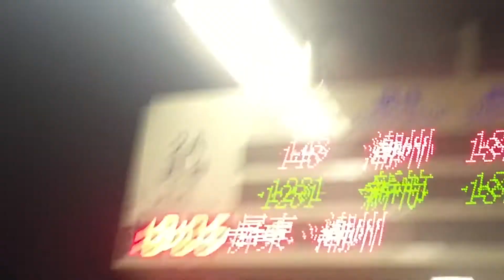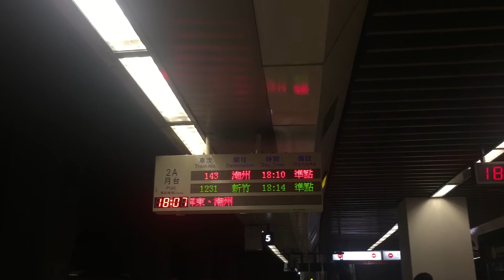台鐵438次普悠瑪號往台東出發和143次自強號往潮州在板橋站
拍攝時間：2018/3/30 18:06
438次
車號：2001/2002
143次
車號：1045/1034
車站人員廣播：他說18:10經由山線開往潮州的普悠瑪，我以為143次普悠瑪，後來我說143不是普悠瑪，而是一般自強號。